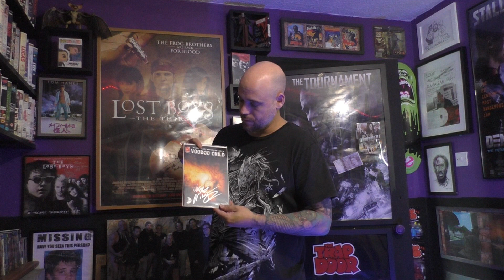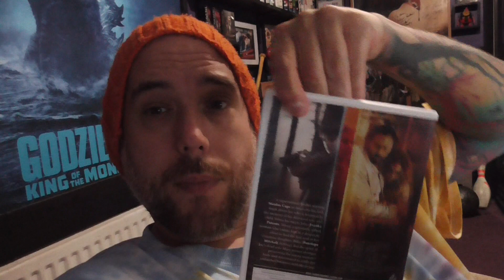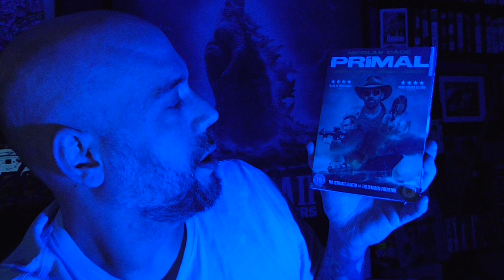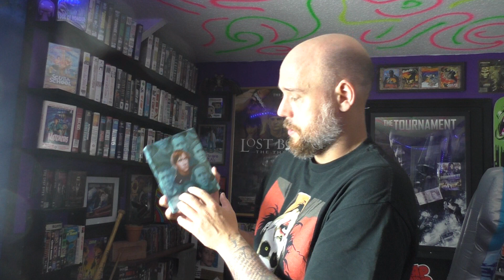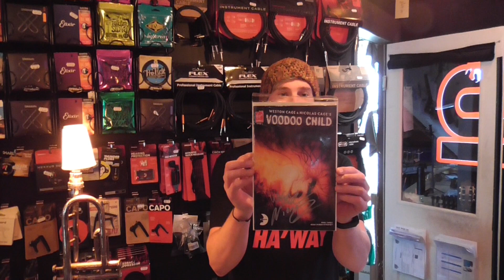The Final Good Bad WTFs For Nicolas Cage